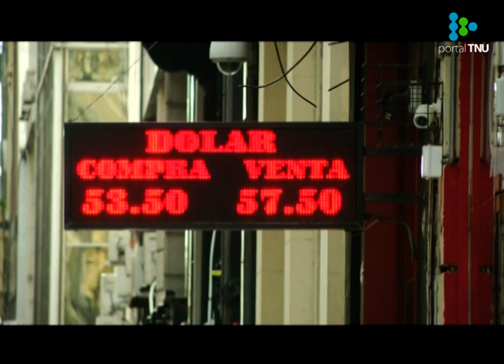Astori destacó fortaleza de la economía uruguaya para enfrentar crisis argentina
El ministro de Economía afirmó que el gobierno sigue con “preocupación” y “tranquilidad” lo que ocurre en el vecino país.